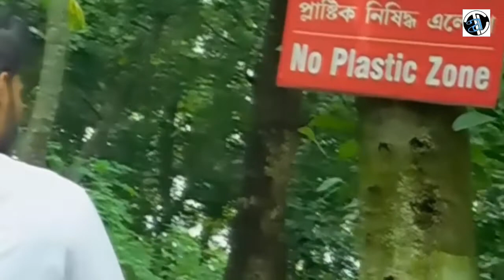ZUBEEN GARG'S MON JAI | ft. Dimpal Kalita, Pradyaumna Deka, Partha Pratim Sarmah, Bikash Dutta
Just trying for the love of my life Zubeen Da's evergreen "Mon Jai". Hope you'll like it.

Original Song: Mon Jai (Assamese)  by Zubben Garg
Movie: Mon Jai (2008)
Directed By: M. Maniram

Video Edited By: Bikash Dutta
featuring Dimpal Kalita, Partha Pratim Sarmah, Pradyaumna Deka, Dipankar Choudhury
Directed By: Bikash Dutta